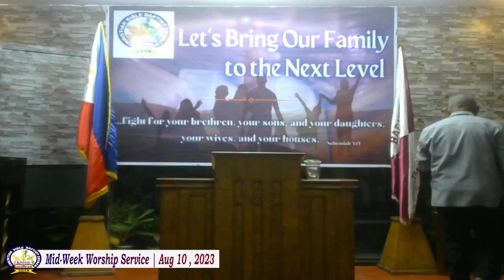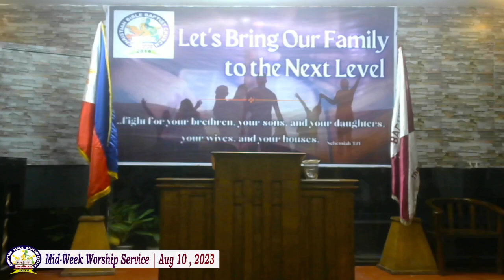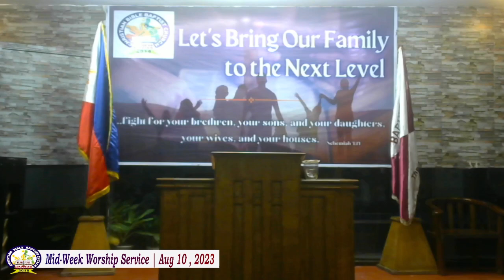"THREE INSEPARIBLE THINGS IN A CHRISTIAN LIFE" | PTR.RIC BELMONTE